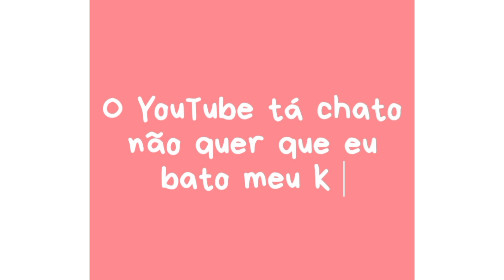1k jogado no lixo pela segunda vez 🤬